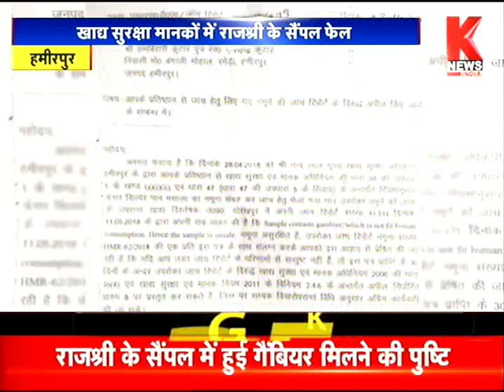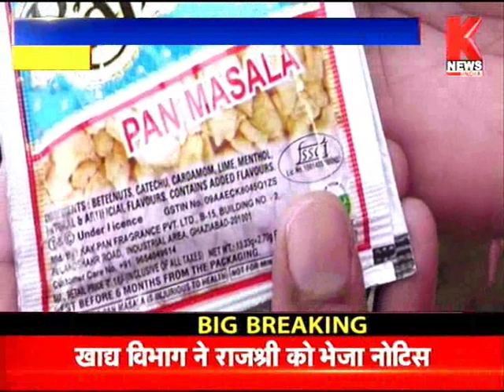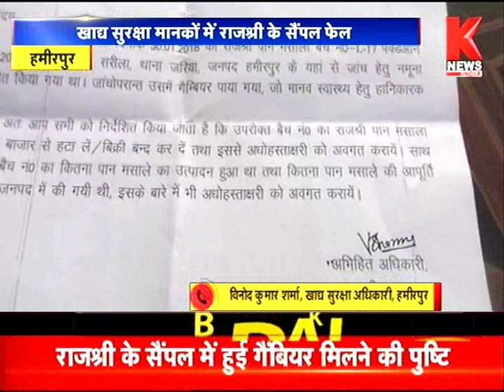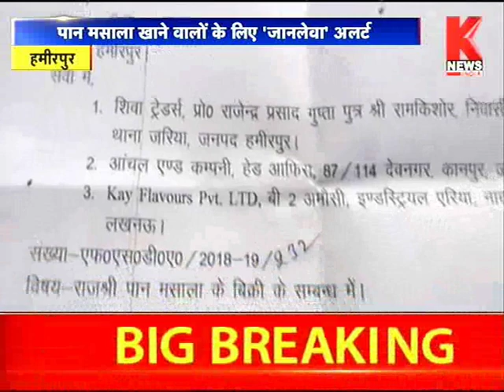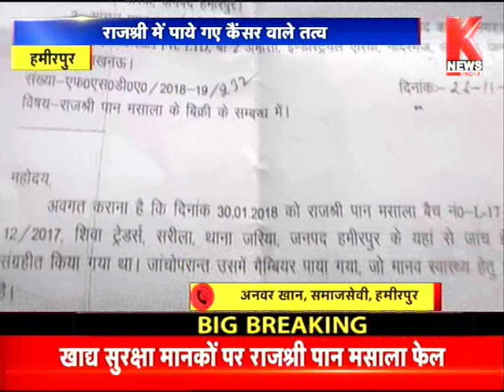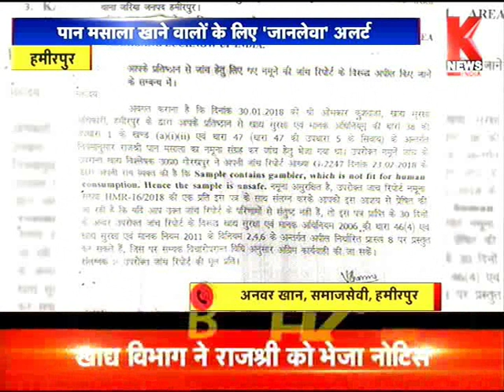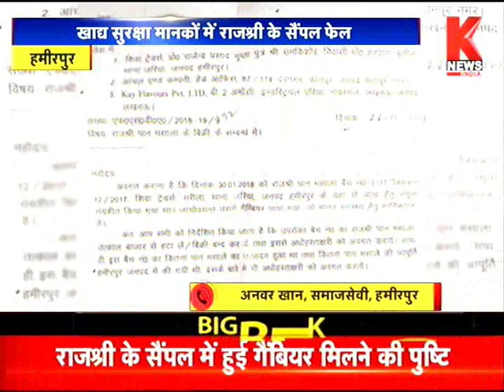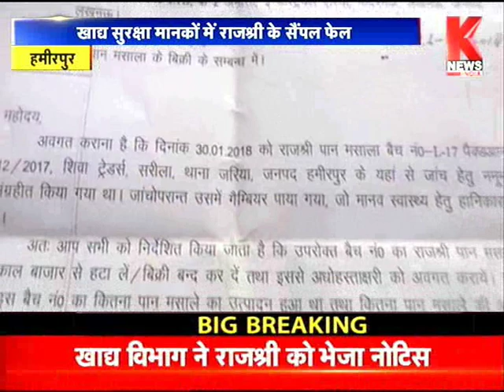खाद्य सुरक्षा मानकों में राजश्री के सैंपल फेल /KNEWS